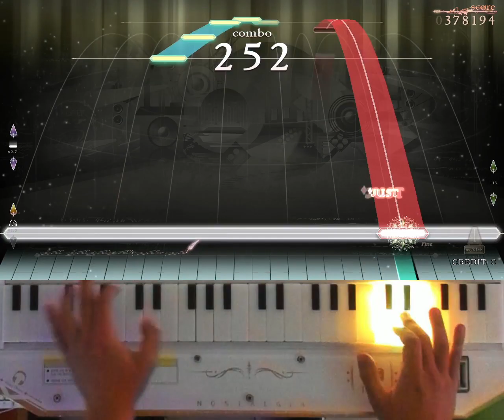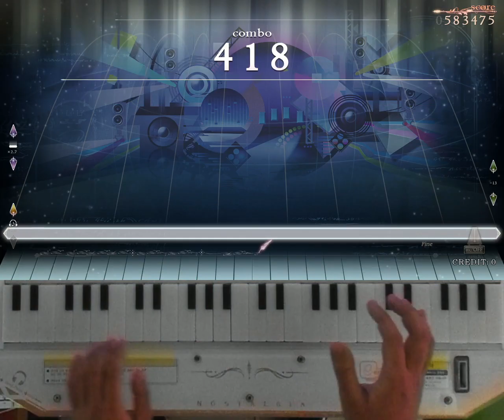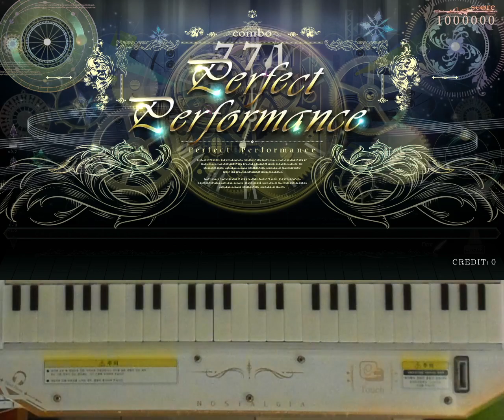[ノスタルジア Op.3] Red Cape Theorem Expert Pianist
Red Cape Theorem / メリー・バッド・メルヘン
Real LV.2(12.0)
Player : EXP?
Score : 1000000
Location : CYGameworld